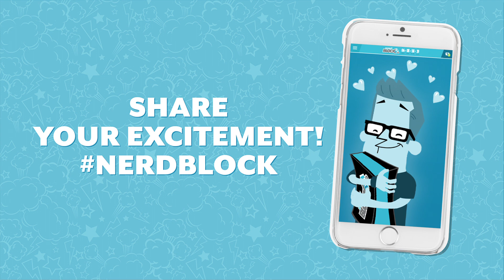Comic Block - Get Your Own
Exclusive comic books, collectibles and apparel from your favorite superheroes, villains and artists delivered right to your door, monthly!